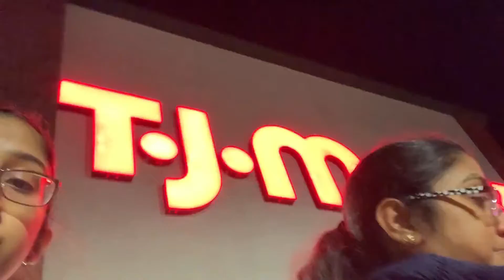DAY 1 OF 12 DAYS OF KENISHA: Going to Target with my Mother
Hope you enjoyed the video! I have been doing 12 days of Kenisha for the past three years and I am so excited to be sharing it on Youtube for the fourth year! I really hope you enjoy this video and the next 11 videos. See you tomorrow!

vsco-- kenishaseth